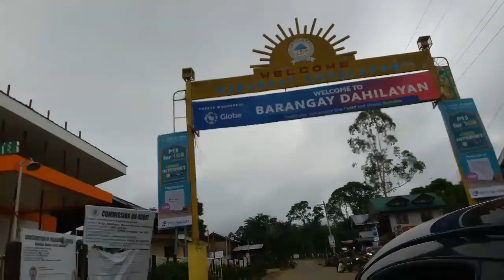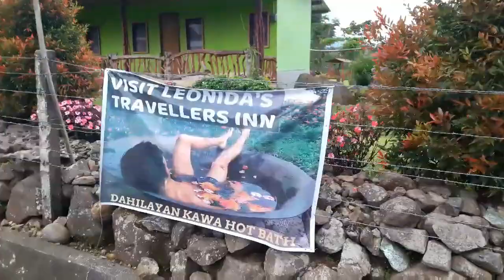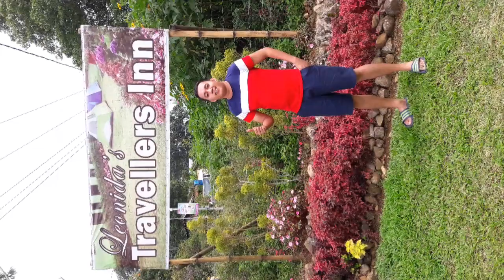Dahilayan Kawa Hot Bath 🔥🛀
Try the newest instagramable kawa bath in Dahilayan. KentotTravels KawaBath 🔥🛀💯👌👍

🔥🛀Kawa Hot Bath Rates:

Sea Salt - 150 PHP/30Mins per head
Mint - Add on 50 Pesos
Rosemary - Add on 50 Pesos
Oregano - Add on 50 Pesos
Towel rental - 30 Pesos

🌿🍃LEONIDA'S TENTS ( 350 pesos )
good for 4-5 includes tents, tent mattress, Sheets, blankets & Pillow
🎈200 pesos Bring and setup your own tent. ( Bring your own beddings )
🔥Occupy any of the rooms and you can set up to 4 tents for free. ( Ni beddings included )

ROOM Rates : NO HEAD COUNT LIMIT

🎈700 Pesos - A Room good for 2 / single bunk bed & inside restroom.
🎈900 Pesos - A dormitory type room w/ 3 sozed bunk beds good for 6, outside restroom&bath.
🎈1,300 Pesos - Family Room w/ 1 queen sized bed w/single sized, Inside restroom.
🎈1,800 - Kubo 1 Big mattress good fot 4-6 and Balcony
🎈BIG HOUSE ( 6 rooms )
Occupy whole house for only 5K instead of 6K ( 1K per room )
2 rooms good for 2w/ singe sized bunk bed
4 rooms good for 2-3 e/ twin sized bed
2 spacious living rooms, 1 kitchen space, 1 separate restroom 2 balcony ( upper and lower floor )

Copy Paste sa ilang page :

How to get there from Cagayan de Oro.

- Commuters -

🚩You can ride a Van or Jeepney going to Camp Philips Terminal in Manolo Fortich, Bukidnon.

Van: 60 PHP( 40-50mins arrival)
Jeepney: 40 PHP (1 - 2 Hours arrival)

🚩Arriving at the Camp Philips terminal . Look for motorcycle drivers who can bring you to Dahilayan. (If it's your first time there. I suggest you take a picture of the big pineapple)

Motorcycle Price range - 100 PHP - 200 PHP (Negotiate) (15-20 Minutes Travel)

🚩Upon arriving in Dahilayan, The landmark would be Leonidas Travellers Inn. (Place Signature is Pink Flowers and yellow green Flags). Literally the outside is filled with yellow green flags.

🚩You can inquire from their office area.

After the Kawa Hot bath. You can visit Dahilayan Adventure Park for some adventure time or vice versa 😉